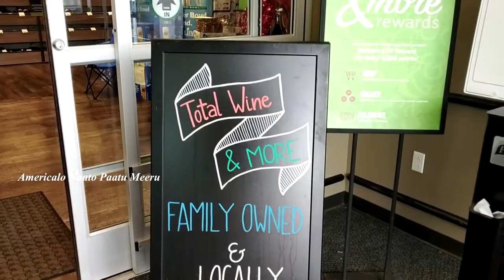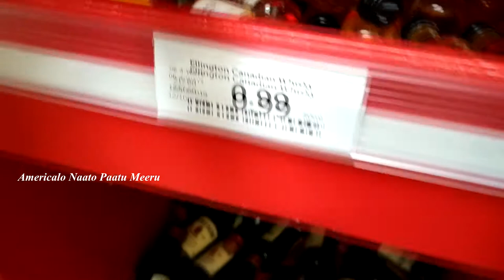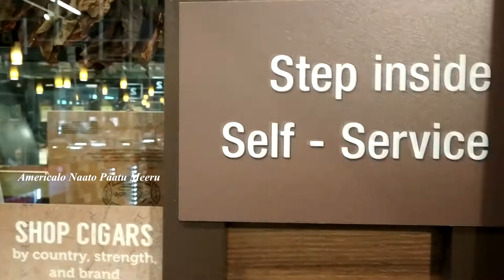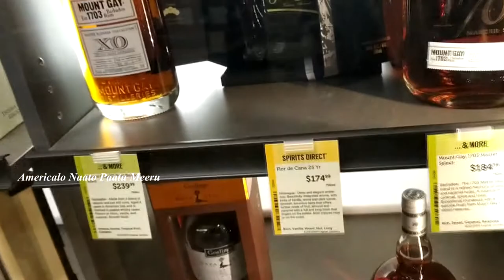Total Wines Shop Review | Paradise For Beer & Wine Lovers | Super Store | Americalo Naato Paatu Miru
Total Wines Shop Review on Desiplaza Tv.  Today We Had Visited the Famous Wine Shop "Total Wines" a Full Pack Treat to All Wine Lovers and has much more to offer than just wine, Watch the full video for more details.